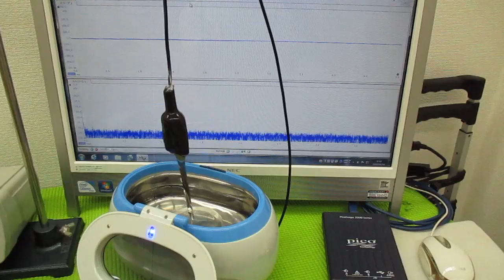メガヘルツの超音波発振制御プローブを利用した実験動画 ultrasonic-labo